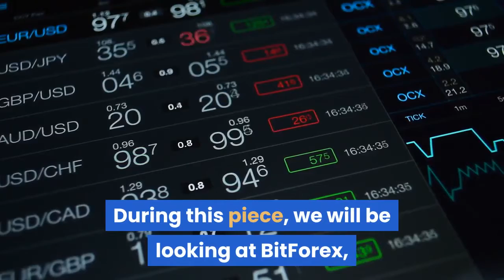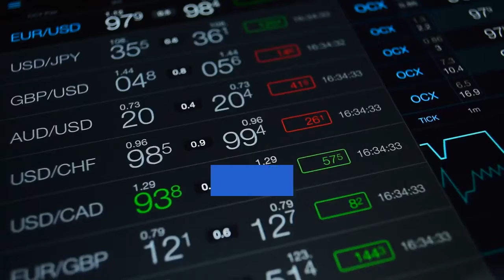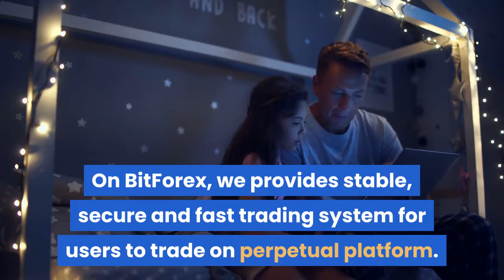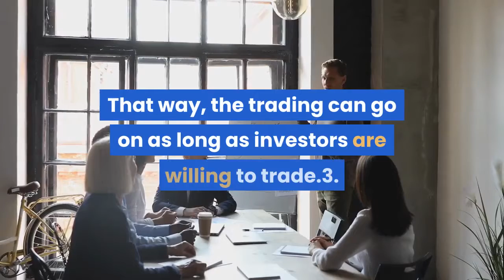BitForex Empower The Industry With Innovations